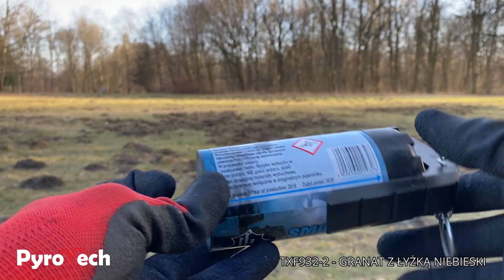GRANAT DYMNY - NIEBIESKI - Metalowy - Zawleczka - TXF932-2 - Triplex